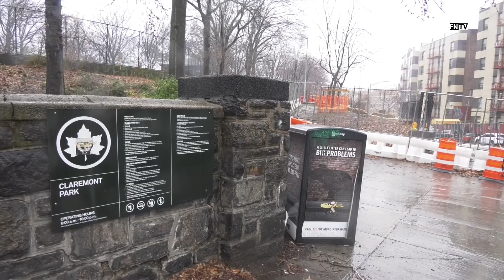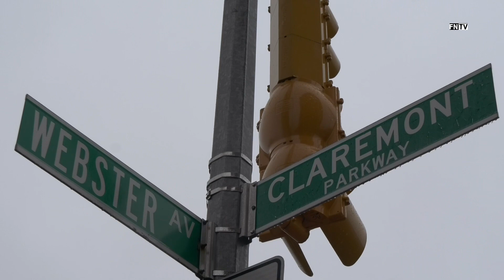Woman Run Down by Vehicle: Collision Investigation Claremont park: Bronx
March 12, 2022 At approximately 7 AM police received a 911call regarding a person struck by vehicle. Upon arrival officers confirmed a woman was run over by a car. Shortly after police recovered a vehicle on Claremont Parkway & Webster avenue that according to police was involved in the alleged vehicular assault. Police have a suspect in custody and the victim was transported to an area hospital in critical condition.